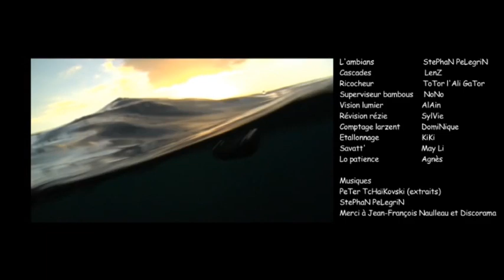Magazine - La graine